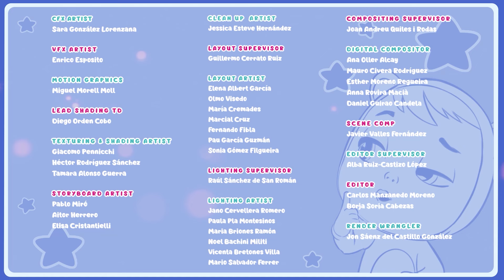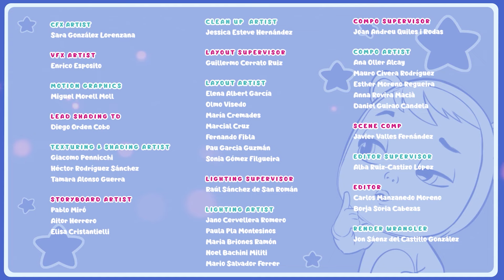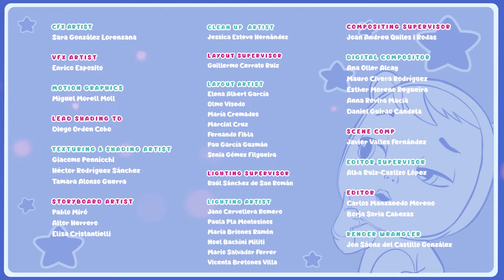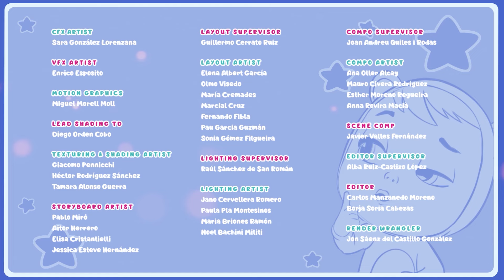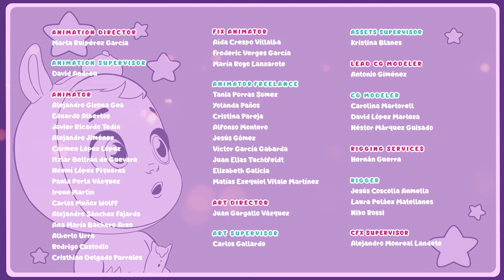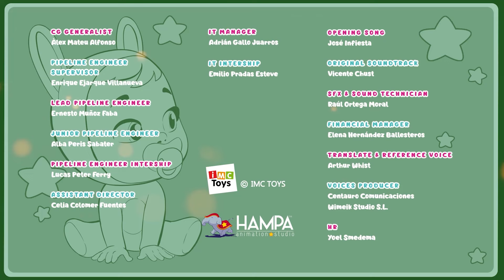Tijden van Vriendschap 🐥 Cry Babies 💧 Magic Tears 💕 Volledige Aflevering 💕 Voor Kinderen